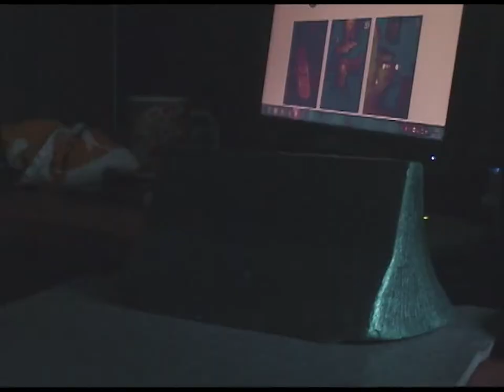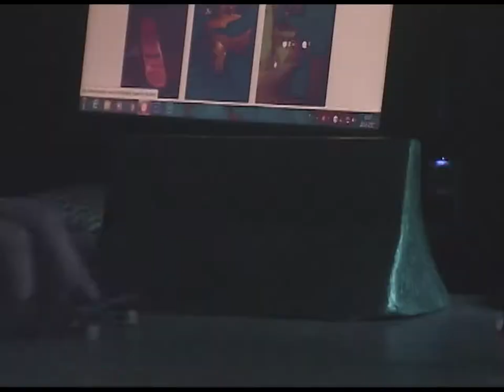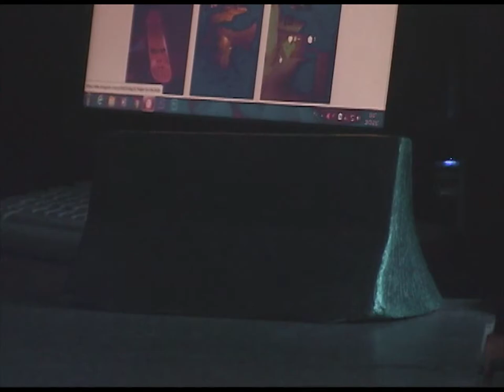dancing flower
94mm cruiser deck
camera : dcr-trv20e 60fps hack )